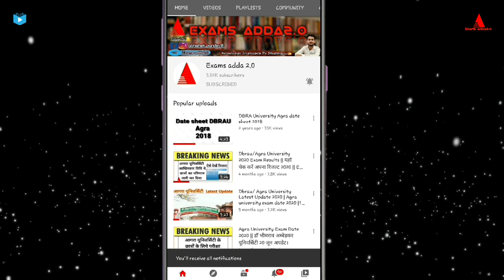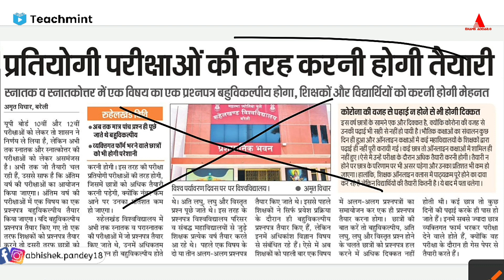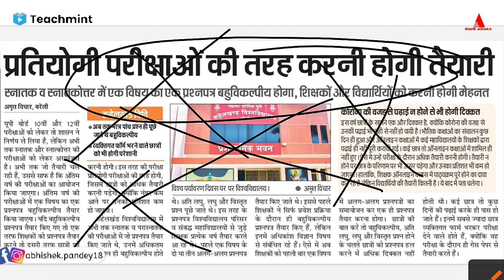कॉलेज स्टूडेंट्स के लिए खबर😡| प्रतियोगी परीक्षाओं की तरह करनी होगी तैयारी|Abhishek Pandey| Teachmint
☆Equipments I used in this Video-
1. Mic
2. Tripod
3. Cemera/Smartphone

Teachmint

Online teaching

Online Coaching

Online Classes

Queries related to this VDO-